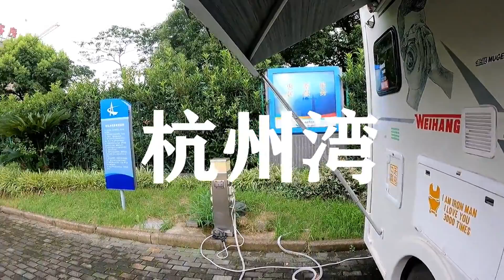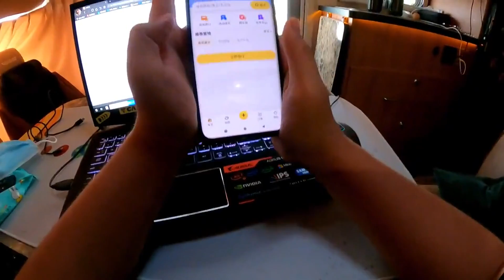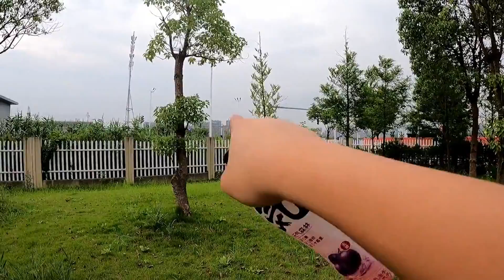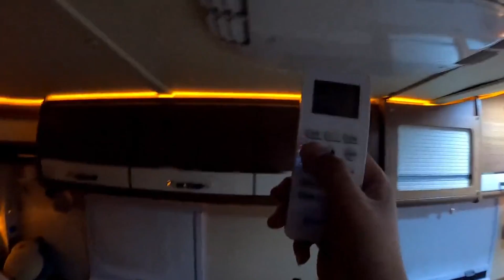房车突遇暴雨闪电，小伙在车里吃喝玩乐，有水又有电的日子太惬意【阿挺的房车视界】